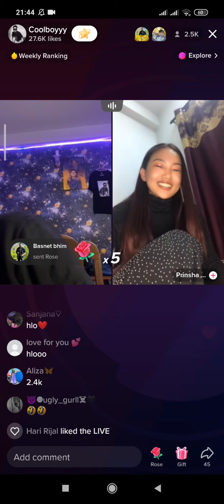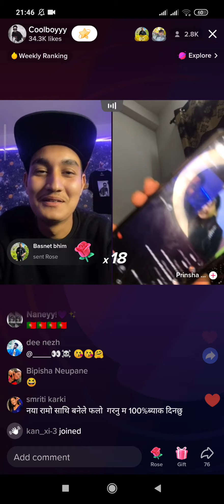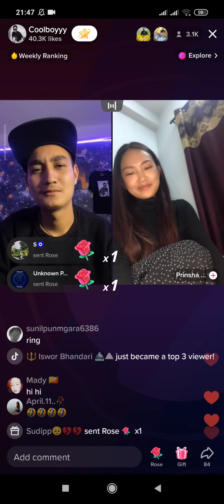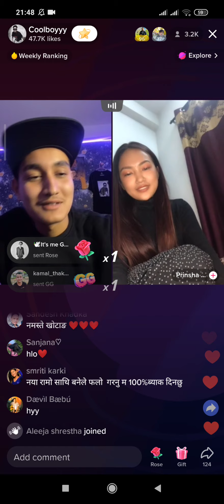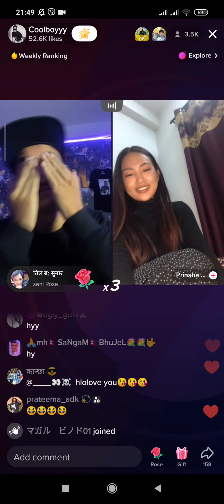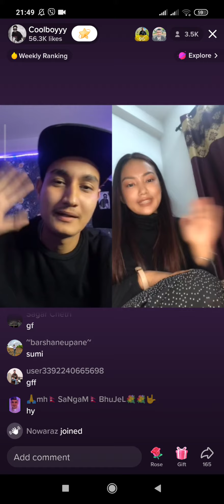coollboy and cute girl 💗 Tiktok live 💗!! funny 🤣!! comedy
coollboy very funny Tiktok live 🤣🤣🤣